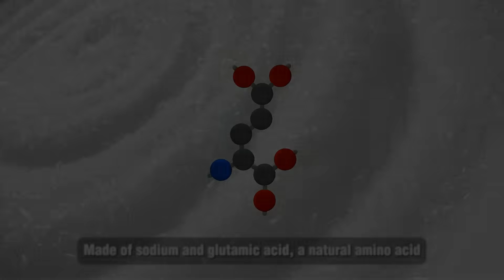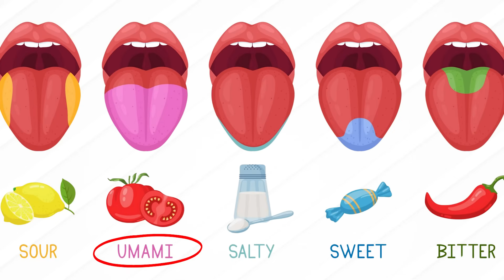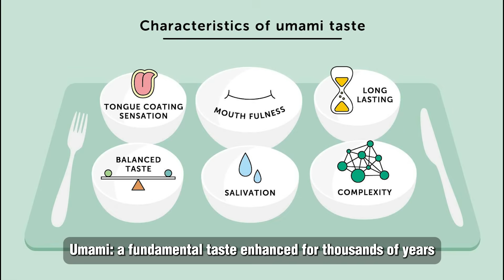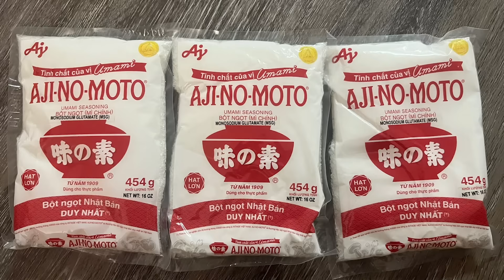MSG: Safe or Dangerous? The Truth Revealed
🔥 MSG Exposed: The Truth Behind Monosodium Glutamate's Controversial Reputation!

Is MSG really dangerous, or has it been unfairly vilified for decades? Most people avoid MSG in Chinese food, but the shocking truth is you're already eating it in pizza, chips, and tomato sauce without even knowing! In this comprehensive deep-dive, we reveal the real science behind monosodium glutamate, its fascinating history, and what health organizations actually say about its safety!

⏱️ Timestamps:
00:00 - Introduction: MSG's Controversial Reputation
00:55 - What Exactly Is MSG? Chemistry Explained
01:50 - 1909: Professor Ikeda's Discovery in Japan
02:42 - Umami: The Fifth Fundamental Taste
03:18 - How MSG Enhances Flavor (The Science)
03:39 - Natural Glutamate in Parmesan, Tomatoes & Mushrooms
04:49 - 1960s: The "Chinese Restaurant Syndrome" Panic
05:28 - What Scientific Studies Actually Reveal
05:45 - FDA, WHO Verdict: Is MSG Safe?
06:32 - The Cultural & Racial Dimension of MSG Fear
08:13 - Should You Avoid or Use MSG?

🎯 What You'll Learn:

✅ Why MSG is just concentrated umami from natural sources
✅ How Professor Kikunae Ikeda isolated glutamate from seaweed
✅ The origins of "Ajinomoto" - essence of taste
✅ Why MSG contains only 1/3 the sodium of table salt
✅ Natural glutamate in Parmesan cheese, soy sauce, and aged beef
✅ The truth behind "Chinese restaurant syndrome"
✅ What FDA, WHO, and European authorities say about MSG safety
✅ How cultural bias amplified MSG fears in Western countries
✅ Why MSG is already in American packaged foods
✅ Best practices for using MSG in home cooking

⚡ Key Topics Covered:

- Glutamic acid: the natural amino acid in breast milk and vegetables
- Umami taste receptors and flavor enhancement science
- Traditional cuisines that used natural glutamate for centuries
- The 1968 medical letter that sparked MSG panic
- Debunking headaches, numbness, and other alleged symptoms
- Scientific studies showing MSG safety for most people
- Racism and xenophobia in food fear campaigns
- MSG in chips, soups, and processed foods without controversy
- How to use MSG in moderation like any seasoning
- The modern movement to reclaim MSG in Asian cooking

From a Japanese laboratory discovery to Western vilification and scientific vindication, discover why MSG's reputation is based more on cultural misunderstanding than actual health risks! Whether you're a home cook, food science enthusiast, or just curious about nutrition myths, this video breaks down everything you need to know about monosodium glutamate.
MSG isn't toxic, addictive, or dangerous for the average person—it's simply a tool to bring out savory depth in foods we already love. If you've enjoyed tomato soup, pizza, or chips, you've already been consuming glutamate without realizing it!